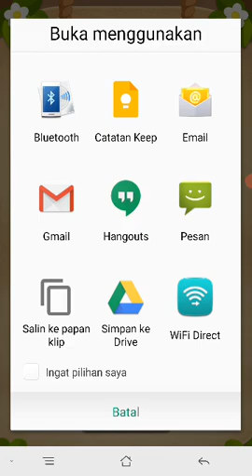Puchi Puchi Pop bagian 42